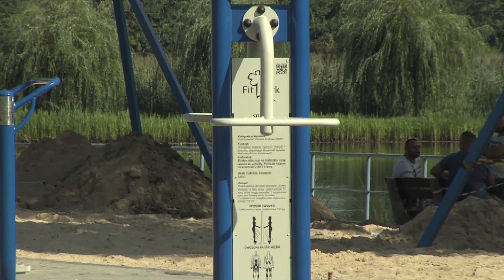Łobżenica: plac zabaw za milion złotych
plac zabaw za milion złotych